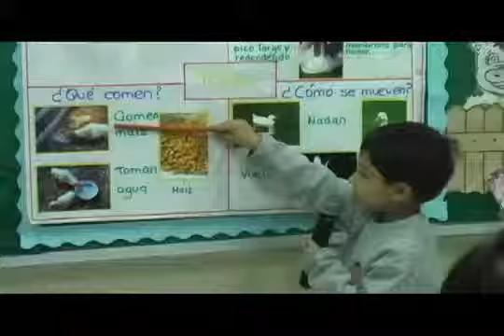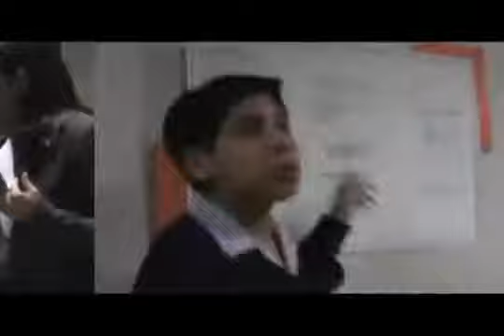Colegio Antares - CPAL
Video sobre el colegio Antares - CPAL